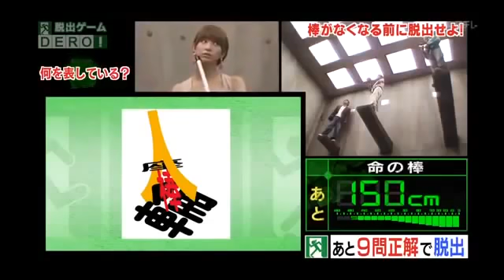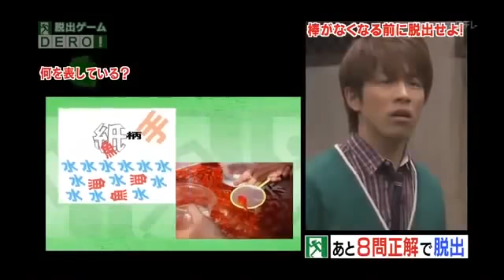لعبة الموت اليابانية مخيفة جدا